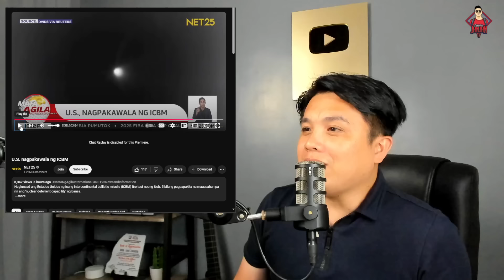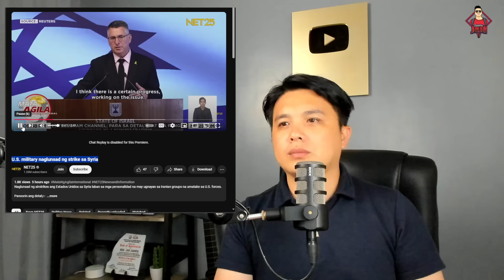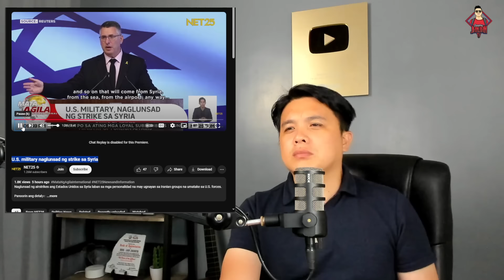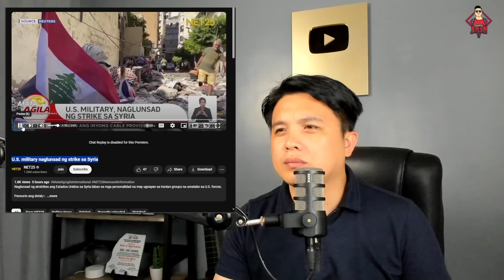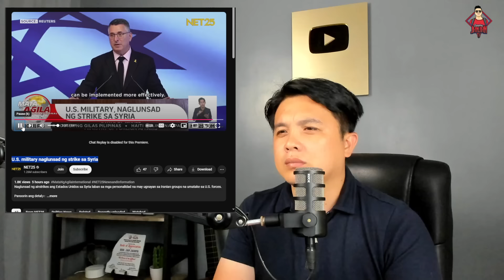NAKO LAGOT! AMERIKA NAGPAPUTOK NA! KANINO TATAMA ANG MISSILE?